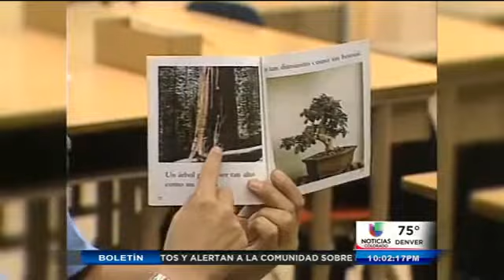Hijos de inmigrantes en pobreza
Entravision. Denver, CO -  Un estudio indica que los hijos de inmigrantes hispanos viven en pobreza en mayor numero que hijos de otros inmigrantes de otras razas, En Colorado 1 de cada 5 ninos es hijo de hispanos y muchos de ellos no accesan a servicios y beneficios siendo elegibles por desconocimiento de sus padres.